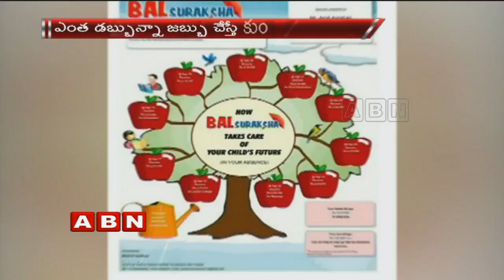Special Story On AP Govt Bala Suraksha Scheme For Childrens | ABN Telugu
ABN Special story on AP government introduced Bala Suraksha scheme for childrens to stay fit and healthy. Doctors are testing the childrens in the schools and villages.